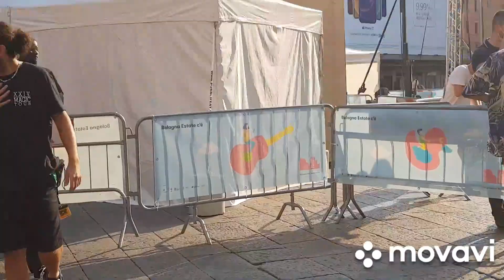Италия в ожидание финала по футболу !⚽️